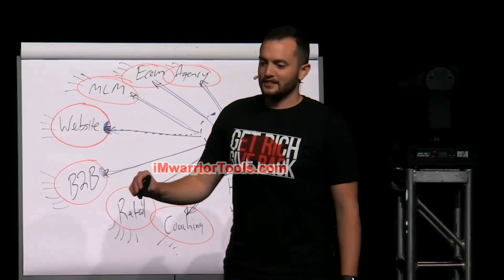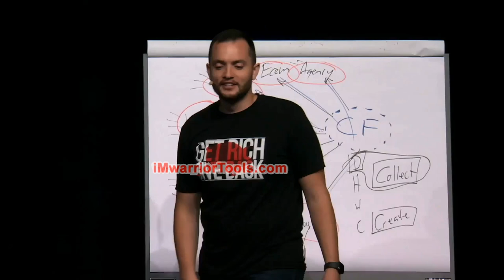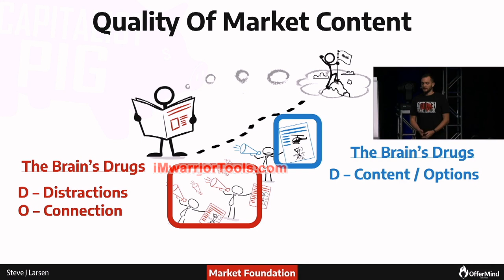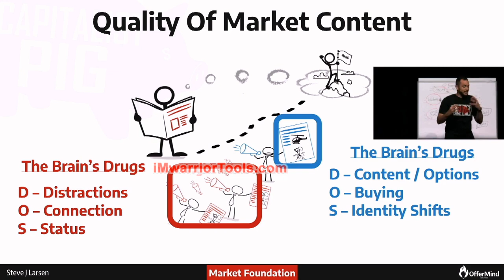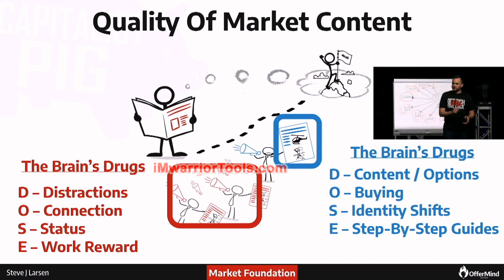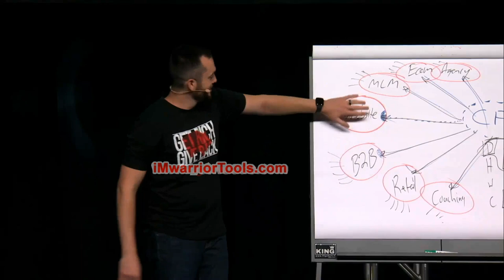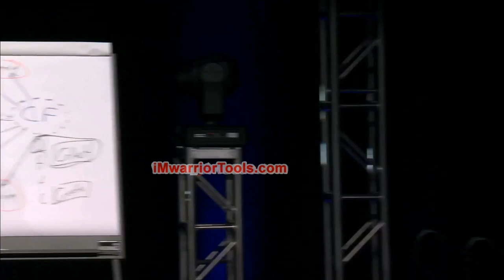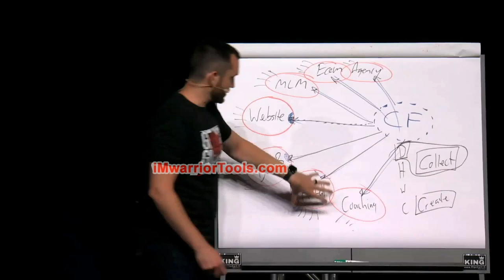What Is the Quality of the Content of the Market You Chose?